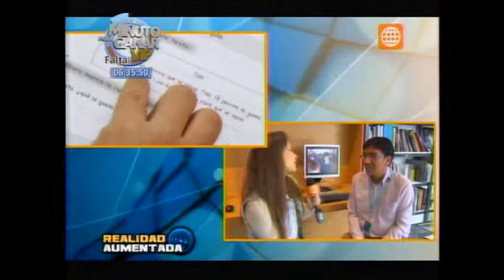Fundación Telefónica en TEC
El programa TEC de América Televisión compartió la experiencia de Juan Cadillo, un maestro de educación primaria en Huaraz que usa la realidad aumentada para lograr la mejor comprensión de sus pequeños alumnos. Este docente fue galardonado el 2010 y 2011 con el Premio a la Innovación Educativa de la Fundación Telefónica.